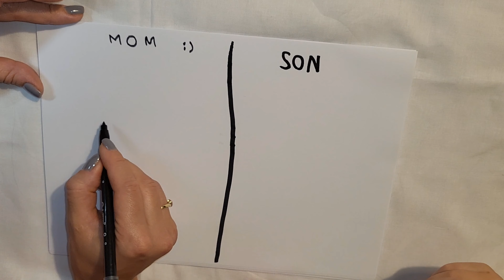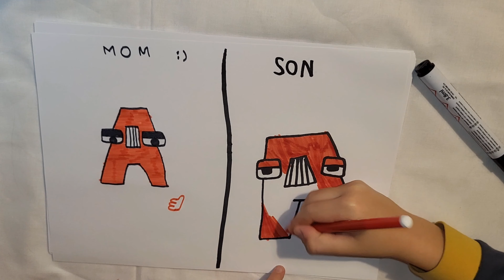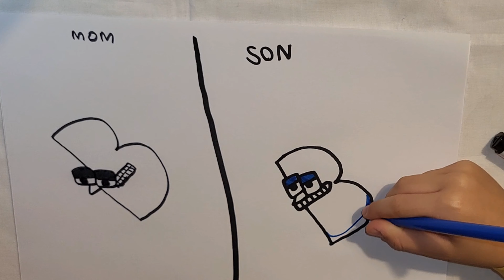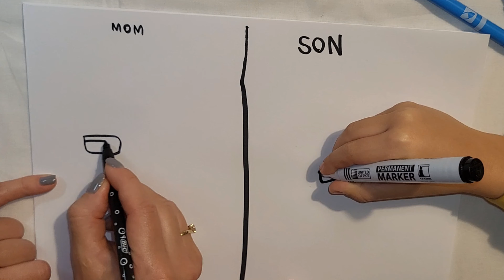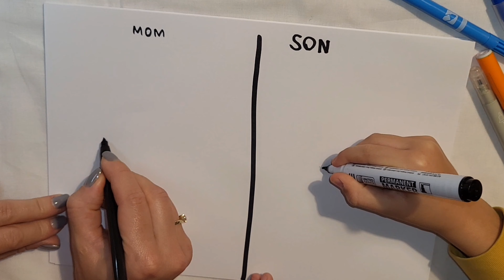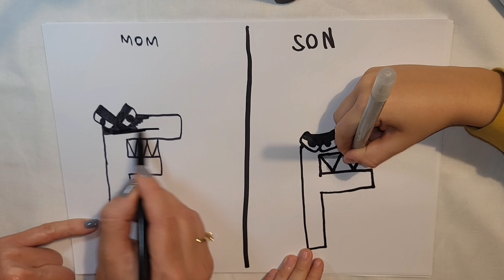MOM ans SON challenge -ALPHABET LORE's letters - A, B, C, D, E, F. Who is the winner?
Alphabet lore characters 😁 in a MOM and SON challenge. What is your favorite letter? Who is the winner? Mom or the SON?

Part 4 - letters T, U, V, W, X, Y, Z -